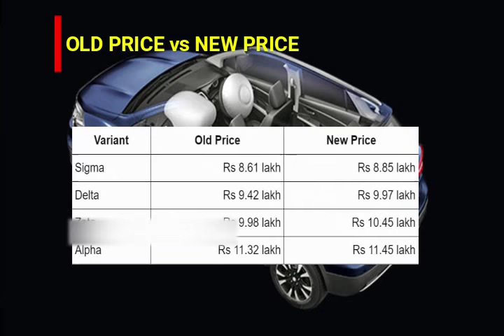Maruti S-Cross Updated Version Launched on September| S-CROSS Price Hike September 2018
MotoGyaan brings you exclusive updates on New Maruti Suzuki Cross  September variant.
Are you planning to buy Nexon, Duster or Creta please watch this.